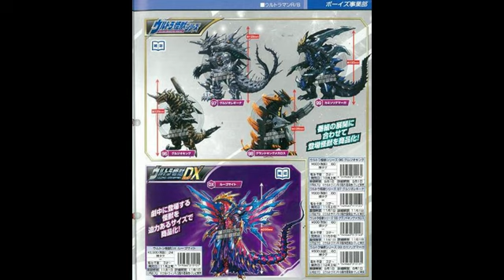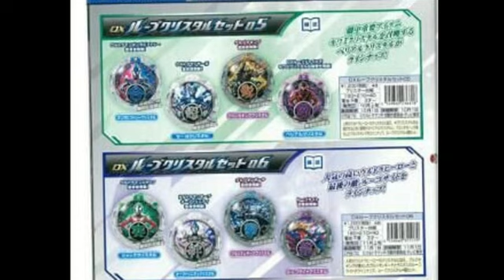Ultraranger [48] You Can't Trust Anyone Named Aizen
Originally Recorded: Wednesday July 25th, 2018. In the Exciting New Episode of Ultraranger. Ultra-Yellow Caster AutoGar and Ultra-Pink Caster Lane talk about their thoughts on the new Godzilla: City on the Edge of Battle and the Trailer for Godzilla: King of the Monsters. They also discuss about some recent Gridman Merchandise. Lastly they discuss about the Aizen Focus Episode of R/B and The Final Episode of Ginga S and explain why its a so and so series.

Required Viewing: Ultraman R/B 3,
Ultraman Ginga S 16